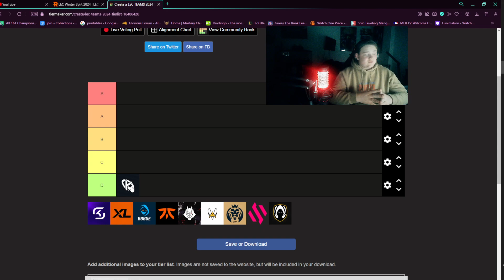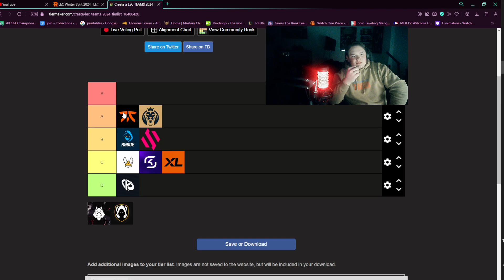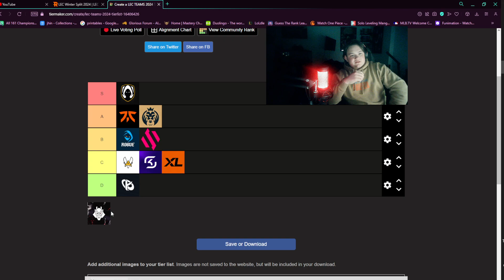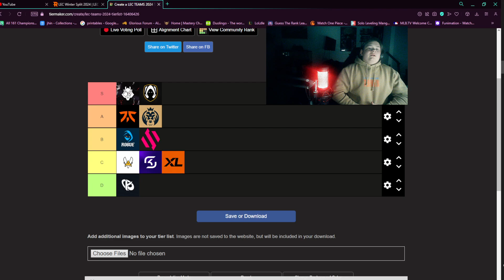Get Ready for the LEC 2024 Spring Season: Tier List Breakdown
Are you ready for the LEC Spring Season? In this video, we're releasing our Tier List for the upcoming season, which will include a breakdown for each division.

The LEC Spring Season is almost here, and we know you're excited. In this video, we're releasing our Tier List for the upcoming season, which will include a breakdown for each division.

Make sure to check out our website and social media pages for more information on the LEC Spring Season, and be sure to join us in the chat for all the latest updates!